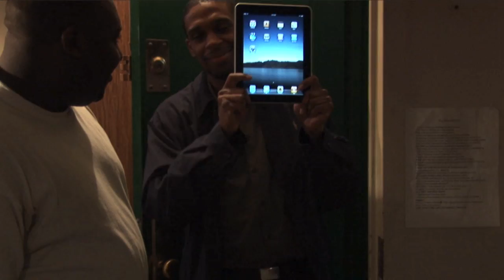Its Over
CHECKOUT THIS MINI-SERIES BY DIFFERENT DREAMERS